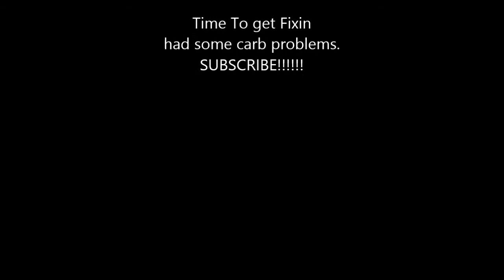JDay Offroad Rd 14 Red Fern Big Wheel Moto 1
brappin the hell out of my new top end. my carb wasn't getting gas so that's why it died.
Fixed it tho!